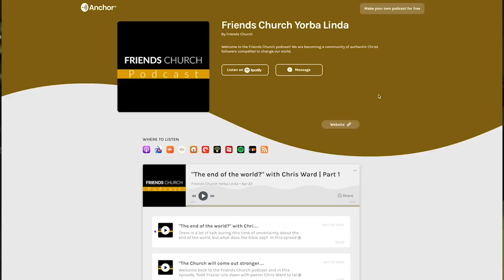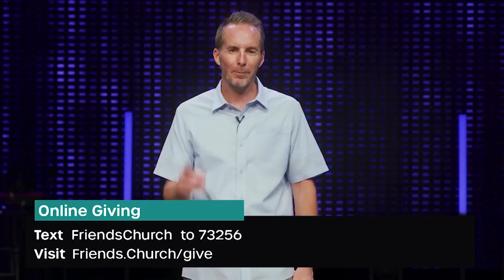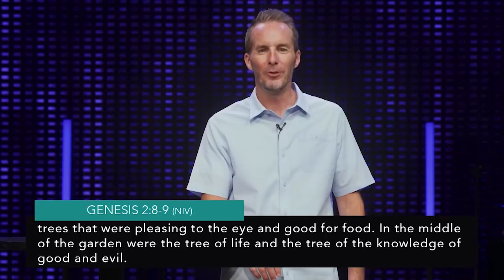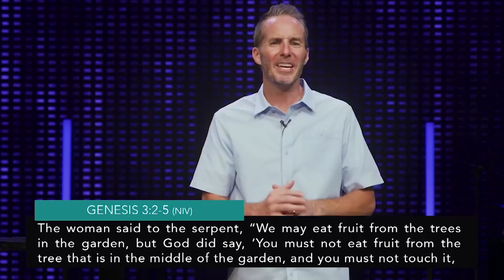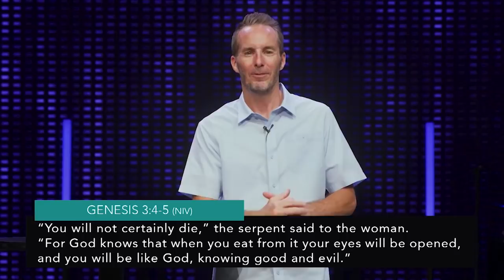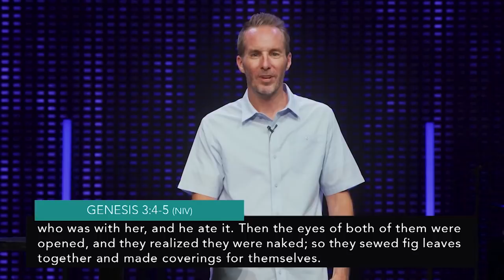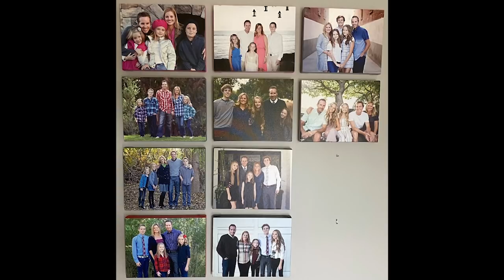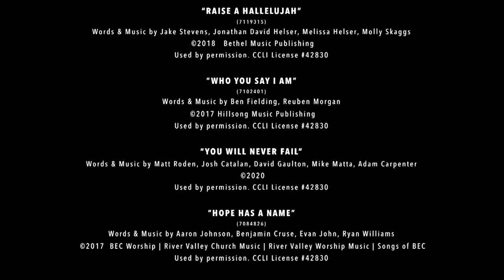GOD WILL WIN THE VICTORY | Matthew Cork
Welcome to our weekend worship service! This weekend Pastor Matthew explains why Satan is already defeated because of the cross, and how we can access that power today in our own lives.